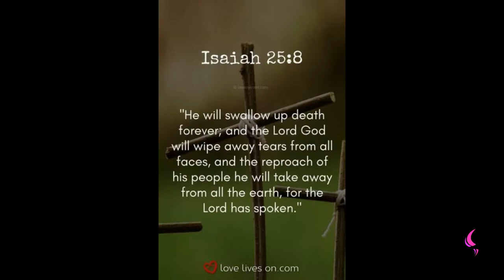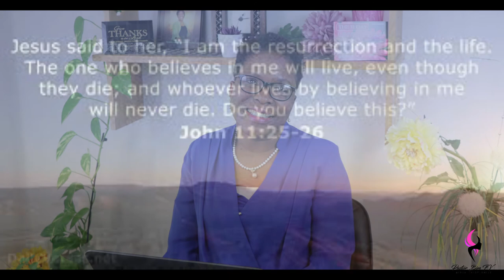Death | Daily Motivation | Pastor Bim